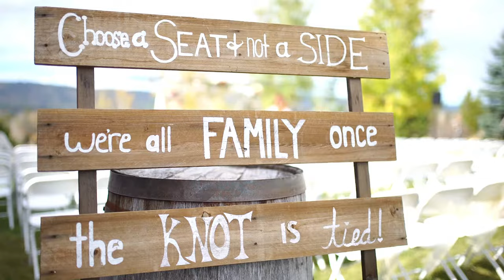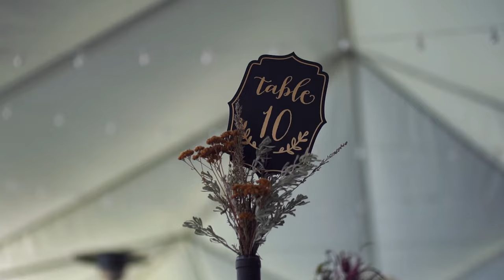Meiler + Madi : : Wedding Highlight : : McCall, ID : : No Business Lodge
Carli + Beau Photo|Cinema

Song: Alive
Artist: Kyle Reynold

VENDORS
Venue:
Dress:
Food:
DJ/Band:
Decor
Florist:
Planner: